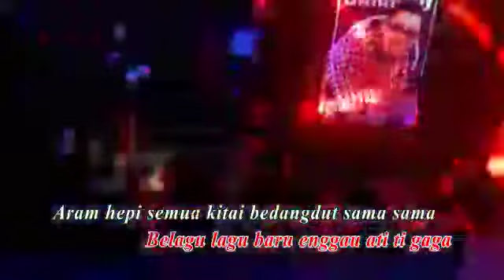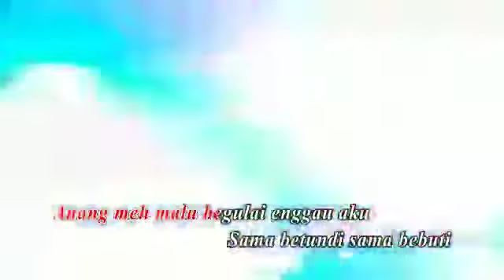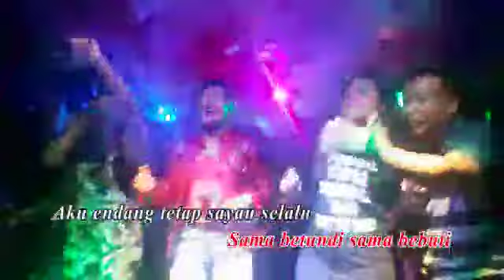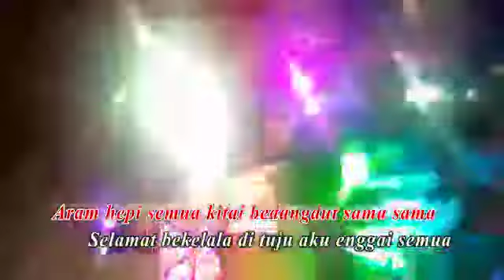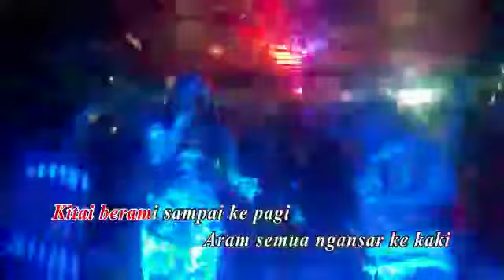Aku datai baru ( karaoke)